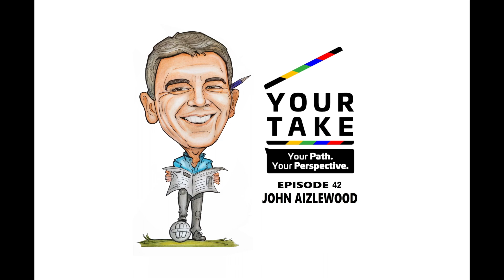Your Take (Episode 42) - An Interview with Journalist, Author and Broadcaster, John Aizlewood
Your Take host James Ewen talks to journalist, author and broadcaster, John Aizlewood.

John Aizlewood has written on sport (mainly Football), for over 25-years. He currently writes for The Sunday Times, The Sunday Telegraph, The Times and The Daily Telegraph.

John is also one of Britain's leading music writers, who currently writes for Mojo and Classic Rock. He reviews music books for The i Newspaper and previews music television programmes for The Radio Times.

John has interviewed countless pop stars from the past three decades including Kurt Cobain, Elton John, Simply Red, Kate Bush, Depeche Mode, Joe Strummer, Pink Floyd, Amy Winehouse and many others.

He has been a regular writer for The Guardian, The Independent, Four-Four-Two, Arena, FHM and many other publications. He is also a regular contributor to television and radio and has appeared on Rock Icons and Discovering… on Sky Arts and Greatest Pop Videos on Channel 5.

In this interview, we discuss John's early life and upbringing. How his career breakthrough happened in print media and early papers and publications he worked on. His love of football and music and writing on these subjects. Working as a football correspondent for The Times for 25-years. Interviewing famous names in the pop world. Skills and attributes required to be a good journalist. Working on various television documentaries as a music commentator. How journalism and print media may change in the future. Advice on becoming a journalist in today's world.

Interview recorded through Zoom on January 25th, 2022 (Bristol, UK and London, UK).

For more information on John Aizlewood and his work visit these sources:-